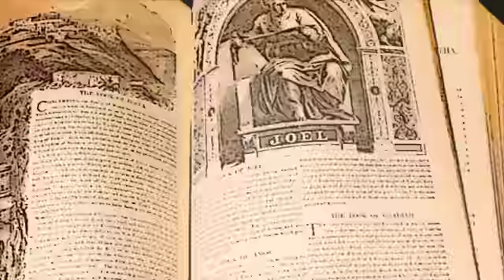252Story: Baby Steps